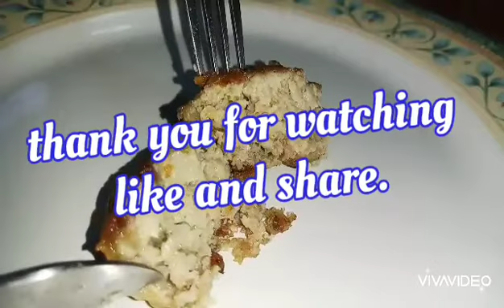Meatball with cheese, Simple meal 0214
Meatball with cheese
250g ground pork
250g ground beef
rolled into a small ball, mix with other ingredients, such as bread, grated cheese, minced onion, eggs, and seasoning. Meatballs are cooked by frying and cook into low heat.